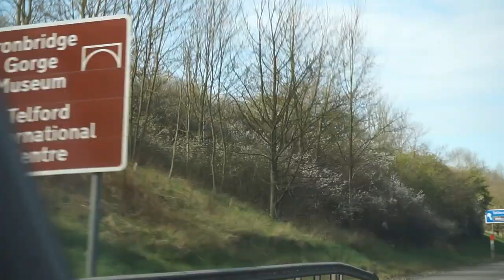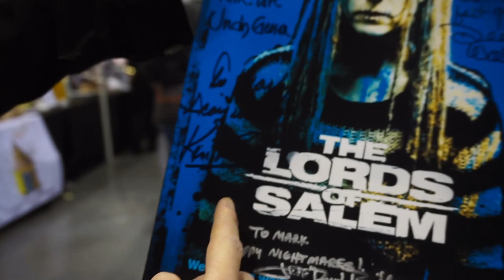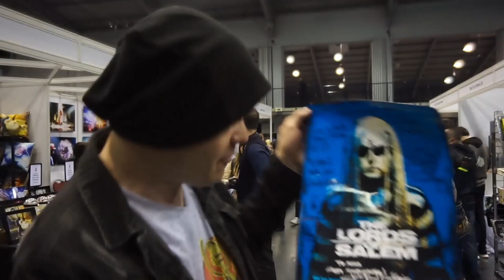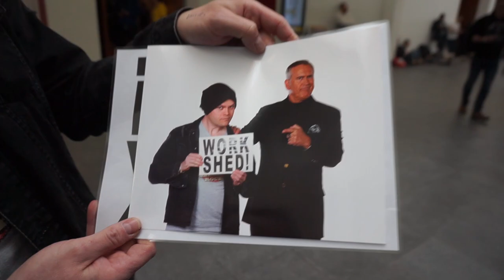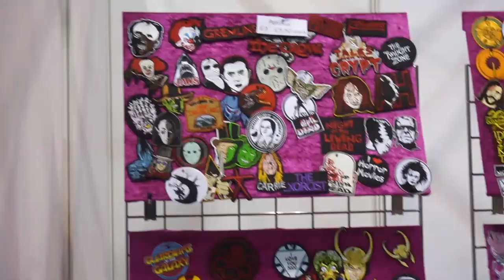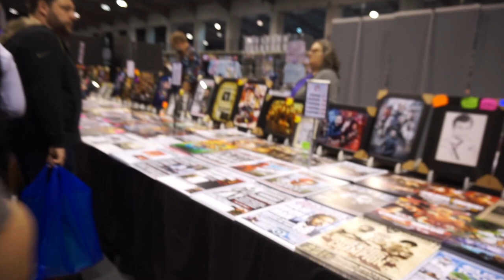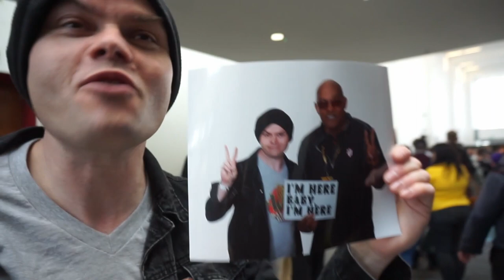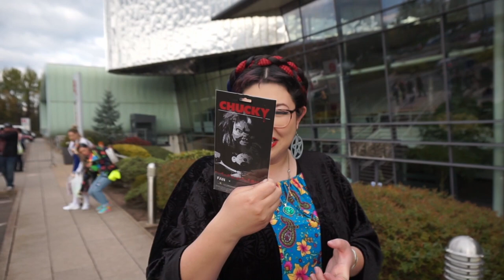Wales Comic Con 2022, Telford || Comic Con Vlog || Richard Brake! Bruce Campbell! Ken Foree!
Yes, we have yet ANOTHER comic con video! We can't quite believe how many we've managed to fit in this year, it's great! In this video we're going to Wales Comic Con, which we've never been to before, so come join us as we experience this con for the first time and see what we think of it.
We met a bunch of celebs- Bruce Campbell, Ken Foree, and Richard Brake. They were all very lovely!

Stefanie- stefanievalentine_
Mark- mondocheapomovies
David- anachronism_the_geek